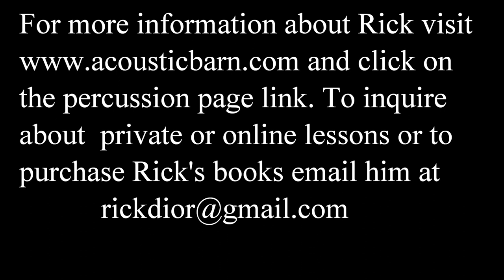Percussion FX #3 Horns, Sleighbells, Vibraslaps, Flexatones and Ratchets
This is part three of my percussion FX series. Here I cover Horns, Sleighbells, Vibraslaps, Flexatones and Ratchets.